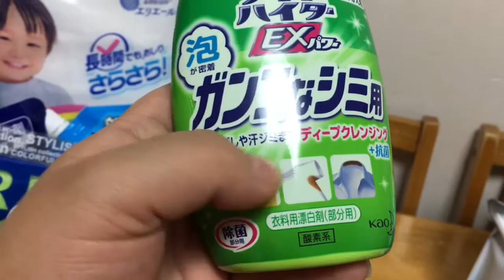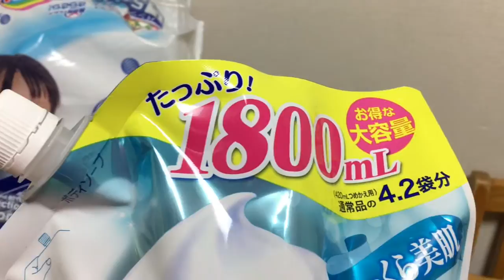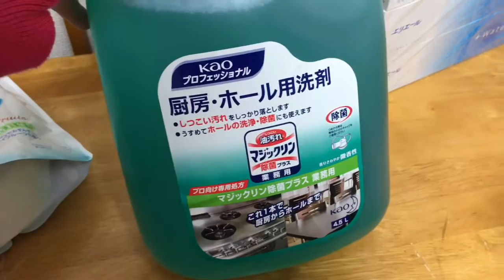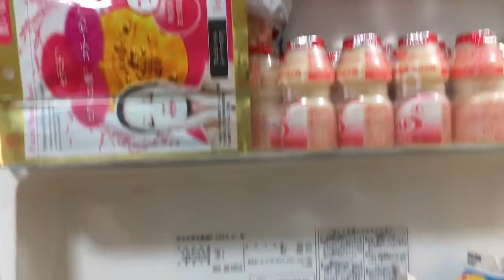Produtos de limpeza + compra para semana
Buuh , oie gente tudo bem com vcs ?
Vídeo de hoje compras do mês ,semana , reposições de produtos , espero q gostem 😃
Nw esqueçam de avaliar , Bjus😘

Instagram EricaSuguimoto